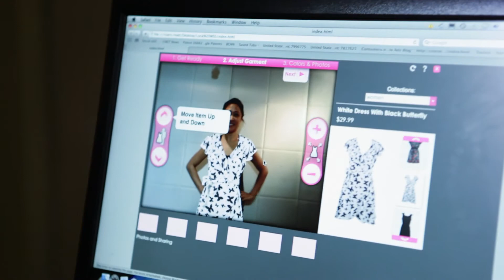SF Fashtech STUDIO64 Zugara Interview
SF Fashtech held STUDIO64 on Wednesday, September 26th. STUDIO64 will present the fashtech ecosystem with online & mobile startups and wearable tech in a way never before seen. For one night, SFFT will bring together leading startups across the fashion space together for attendees to check out, try on, and play with some of the coolest tools revolutionizing the fashion industry.